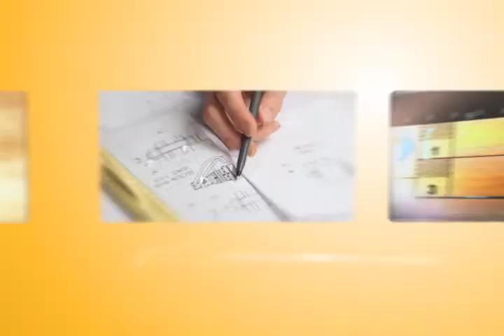BLEP330 JENNY JAMES CAI REV